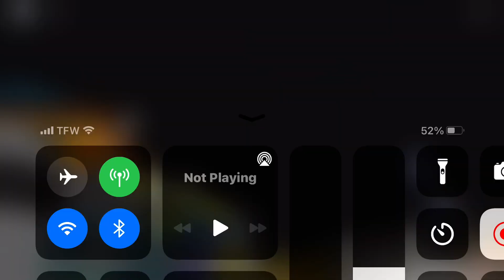Getting Funtime frostey